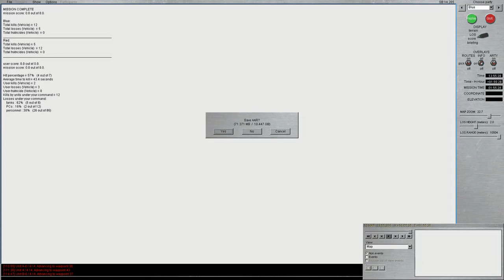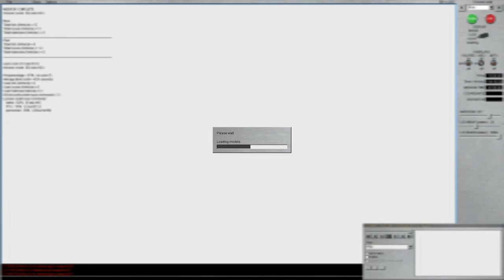Steel Beasts Pro PE Company vs Slow Battalion PLUS 3D Menu Learning How To Load Troops.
This Steel Beasts vid has my company going up against an evil enemy battalion of T-70-somethings and BMPs and some mean, mean artillery that does teh majority of destruction to my tracks.
Which is good because for some game logic reason the Ruskis hordes only come over the ridges in part and parcel.
After they're done not showing up, I experiment with the 3D menu from the commander's cupola of an M-113, picking up troops left behind by damaged or destroyed M-2A2s...which turns out to be like a fun headache.
Headaches aren't fun, but this one turns out to be sorta useful kinda fun.